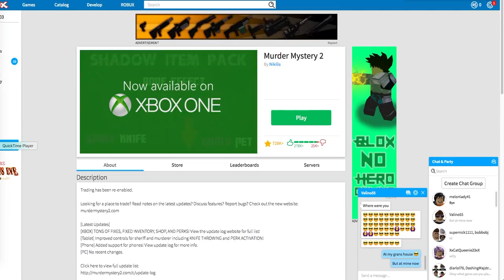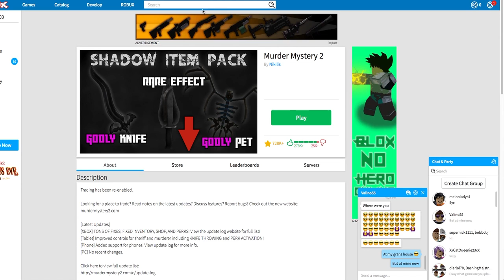LOL I Roblox